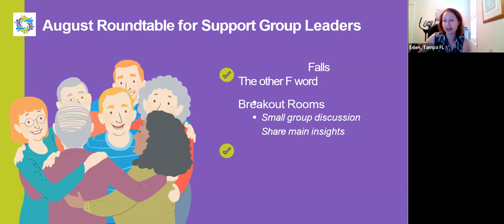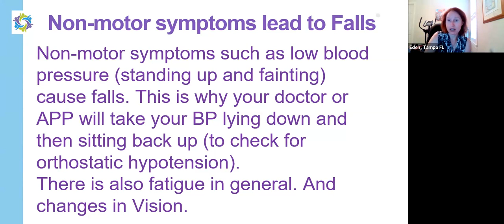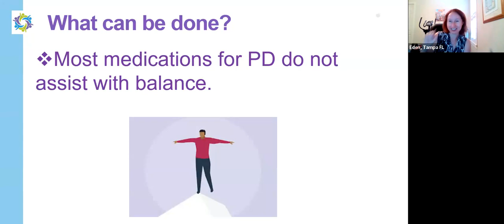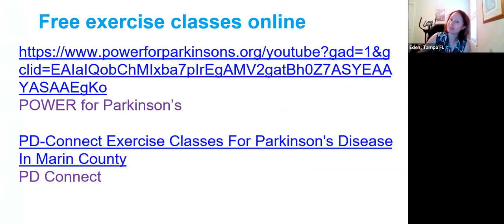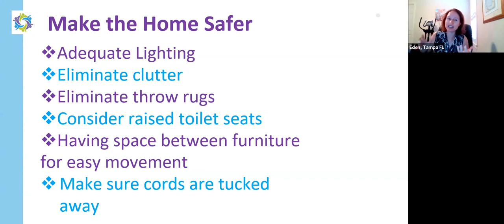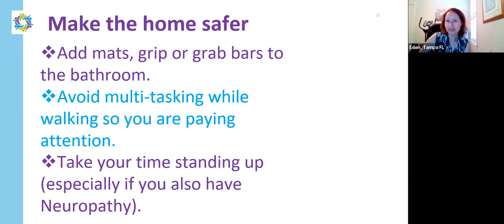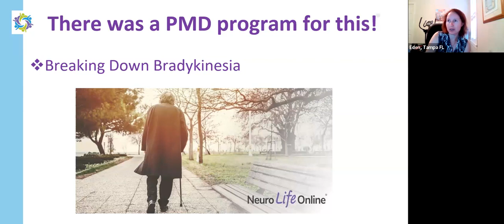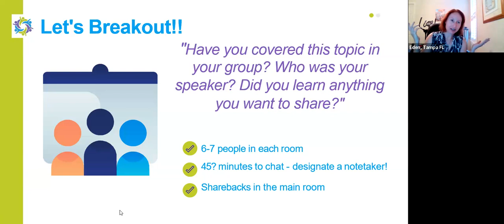Support Group Leader Roundtable | Falls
When you gather in community and share with like-minded peers, you spark new insights, get answers to questions, build your resources, and feel reinvigorated. Support Group Leaders, join us for an open discussion with your peers where you’ll have time to connect with each other, bring your most pressing issues to the table, and brainstorm together in Zoom breakout rooms. Rather than being talked at during a long-form lecture, this is your chance to be engaged in the conversation with a global network of peers who are ready to join you in discussion.